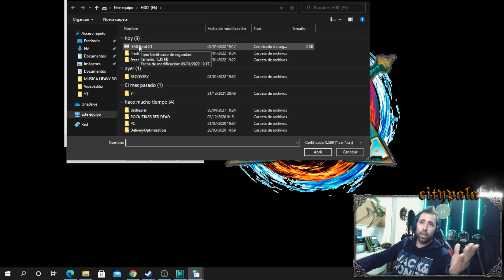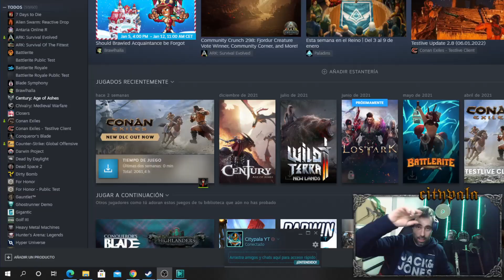STEAM ERROR no se puede acceder a la red de amigos // SOLUCION 2023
Familia error de conexion red local y lista de amigos de steam!
solución fácil y rápida.

NO SE PUEDE ABTENER ACCESO A LA RED DE AMIGOS

🎲🦖 Aquí tienes mi enlace de instalación para Raid: Shadow Legends. ¡Entra a través de este enlace y los dos nos llevaremos algunas cosas gratis que nos ayudarán!

CANALES RECOMENDADOS

Espero veros por el canal